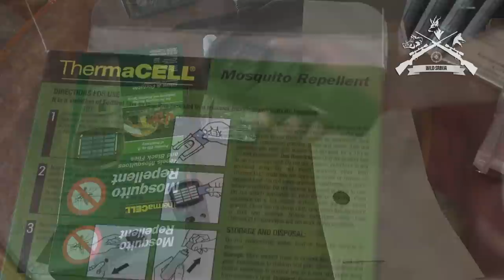E44 Lov na lisice + Test Thermacell uređaj protiv komaraca/ Foxing + Thermacell Mosquito Repellent.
Ogromne količine padavina i velike vrućine su pospešile razvoj komaraca. Stoga se dovitlavamo na svakave načine kako bi ih oterali. Ovoga puta smo testirali nešto novo, velike pohvale smo dobili od kolega lovaca. Mogu samo reći da je za čekanje odlična. I drži komarce podalje.
Usput smo i lovili lisice, žita se skidaju očekujemo u bližoj budućnosti više odstrela.
Možete nas pratiti na društvenim mrežama:
WILD SRBIJA majice i kačkete možete poručiti na našoj facebook ili instagram stranici.